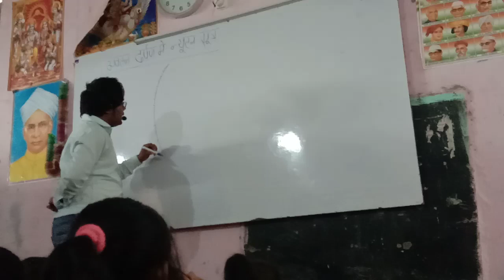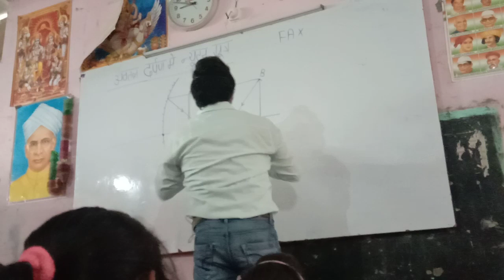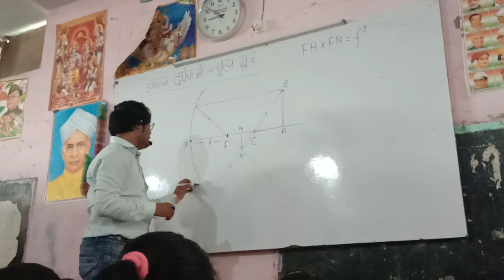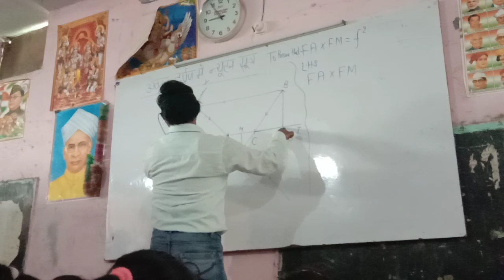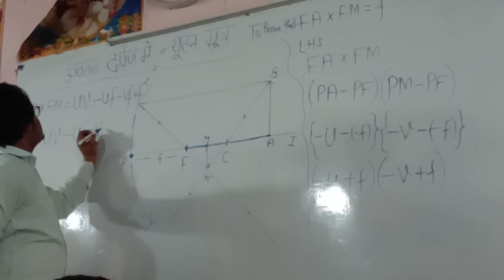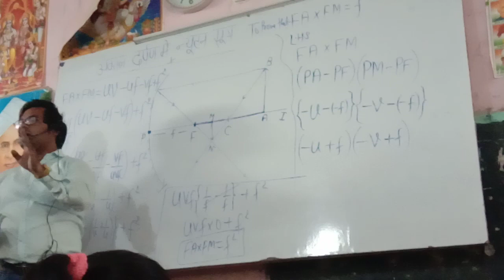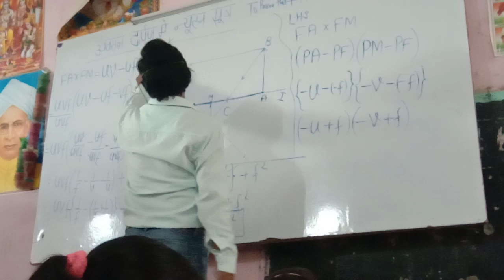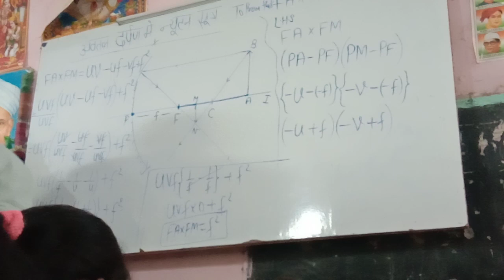turning point(sub-physics by arun sir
newtons formula in mirror